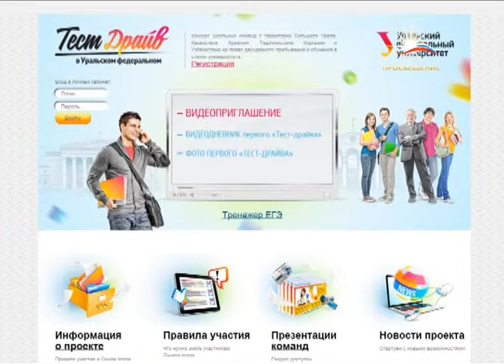УрФУ запустил второй «Тест-драйв» / телеканал ПРОСВЕЩЕНИЕ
Уральский федеральный университет снова можно попробовать на вкус. Вуз запустил очередной «Тест-драйв».  Впервые акция прошла этой  весной,  и вот теперь университет приглашает школьников России в гости 9 и 10 января 2014 года. Для того, чтобы на время стать студентом УрФУ,  надо сдать пробный ЕГЭ, победить в интернет-голосовании и понравиться жюри. Сайт проекта уже открылся: на  нем можно зарегистрироваться на конкурс.